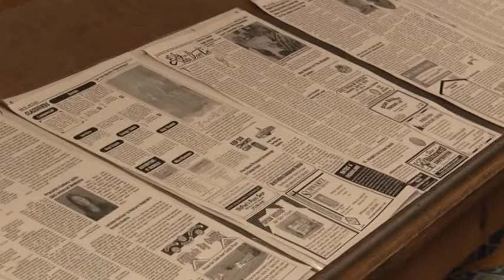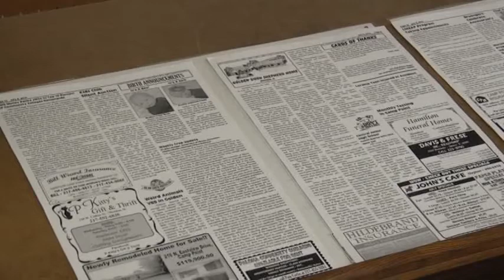Camp Point publishing company spreads the good word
Camp Point may be a small community, but its publishing company reaches a large audience.